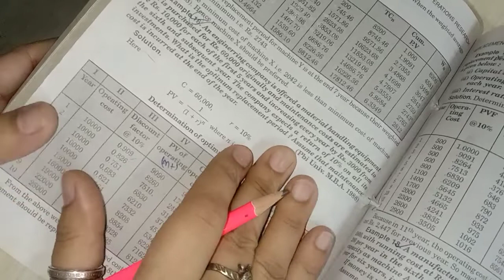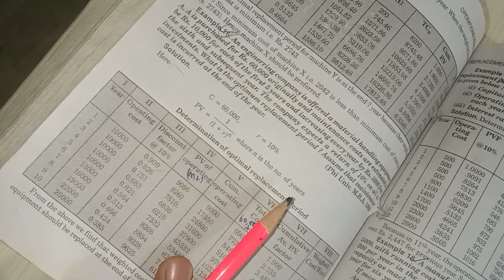Replacement Theory|| Operations Research|| Lecture 03|| B.Com ||PU CHD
In this video lecture we have covered the practical questions of Replacement Theory  topic from operation research. these video lecture will be helpful for those students who are studying Operation Research.